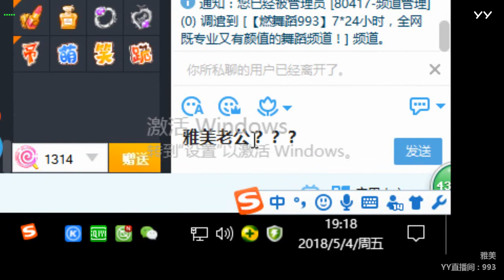YY LIVE 燃舞蹈 雅美 -《燃舞蹈》（Artists・Sing・Music・Dance・Instrument・Talent Shows・DJ・KPOP・Remix・LIVE)